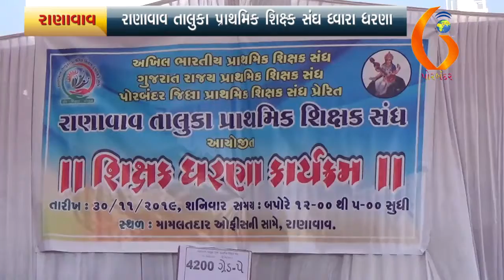RANAVAV રાણાવાવ તાલુકા પ્રાથમિક શિક્ષક સંઘ ધ્વારા ધરણા 02 12 2019